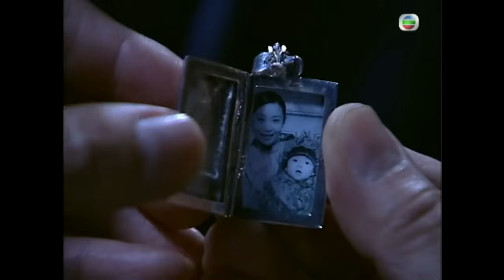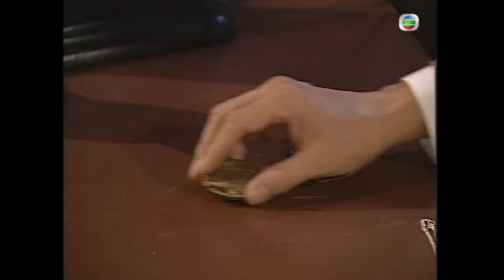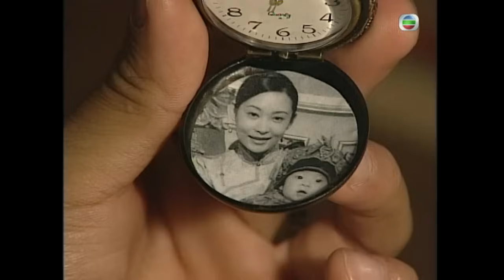TVB Drama | 亂世佳人 16/30 | 胡杏兒、吳卓羲、陳錦鴻、唐寧、曹敏莉、劉丹 | 民初抗戰 | 粵語中字 | TVB 2007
故事發生在抗戰時期，老家在東北的平安（胡杏兒 飾）和病重的母親在自小青梅竹馬的孝義（吳卓羲 飾）的幫助下來到了南京，準備投靠父親顧萬齊。顧萬齊是南京當地數一數二的米商，富可敵國，家中妻妾成群，平安的母親只是當年在顧家工作的下人，因和顧萬齊一時意亂情迷才生下平安。結果，平安還沒順利進入顧家，母親就去世了。孝義幫助平安安葬完母親後，幫她找到了顧萬齊，平安最終得以進入顧家。
　　進入顧家後的平安受盡欺淩，但她樂觀向上的性格為勾心鬥角的顧家帶來一絲陽光。此時，日軍逼近南京。南京一個漢奸富商潘世昌（陳錦鴻 飾）不顧國人感情充當日軍買辦，孝義和一班愛國激進分子對其恨之入骨，多次想教訓他一頓。
　　日軍終於進南京了，顧家也舉家逃離。亂世中，孝義、平安和潘世昌展開了一段恩怨情仇.

主演︰胡杏兒、吳卓羲、陳錦鴻、唐寧、曹敏莉、劉丹